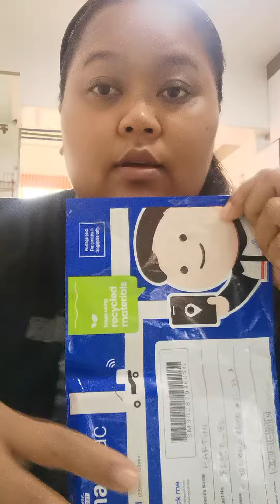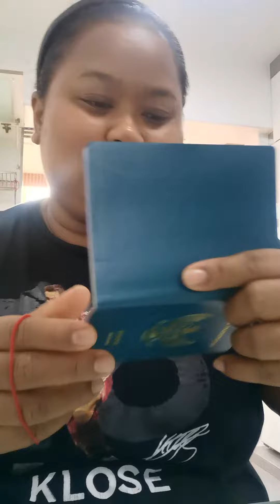Unboxing Paspor 10 tahun masa berlaku ‼️TKW SINGAPORE